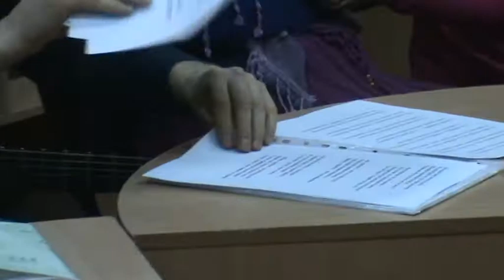Поёт Сергей Сивульский 1